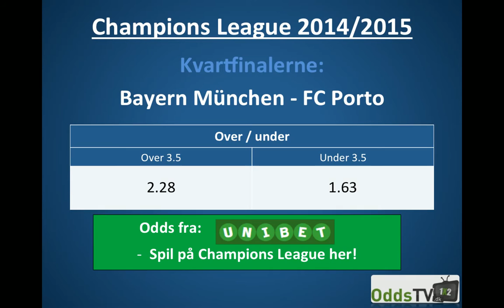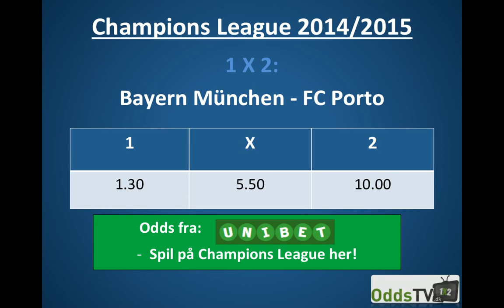Spilforslag: Bayern München - FC Porto (2. Champions League-kvartfinale)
Bayern München skal forsøge at revanchere det chokerende nederlag på 3-1, som de led på udebane i første kamp til FC Porto i Champions League-kvartfinalen. Få fire spilforslag til kampen her.

- Husk at du kan følge vores kanal, hvis du også er vild med Champions League odds.